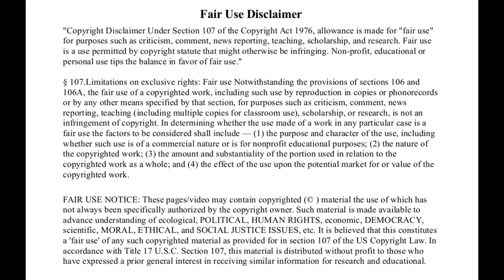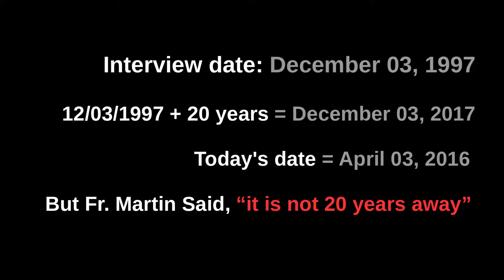The Coming Tribulation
The Coming Tribulation according to our Lady Of Fatima.
Be sure to watch to the end and pay attention!